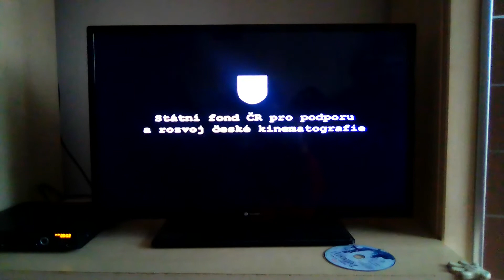státní fond ČR/ ateliéry bonton Zlín logo